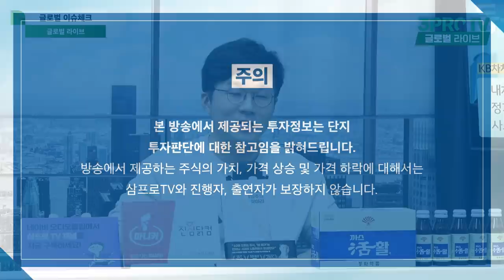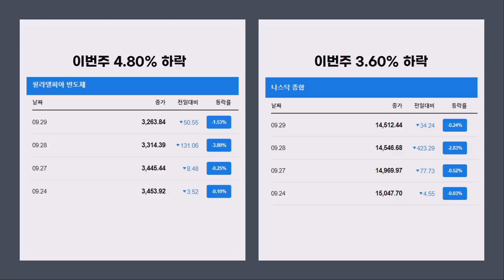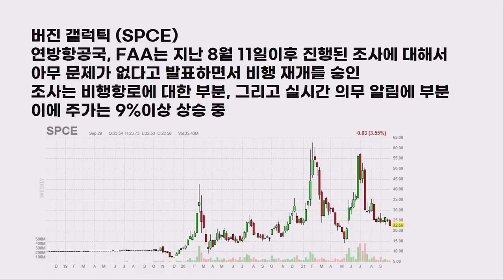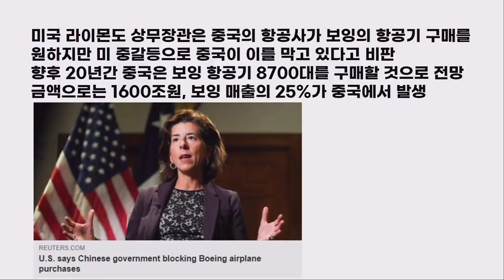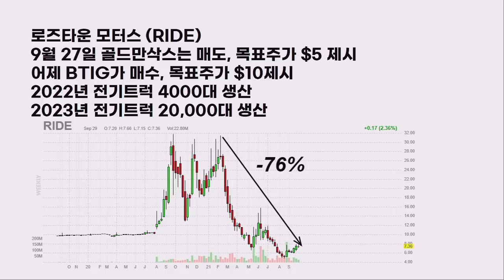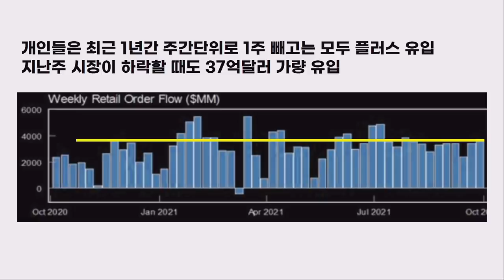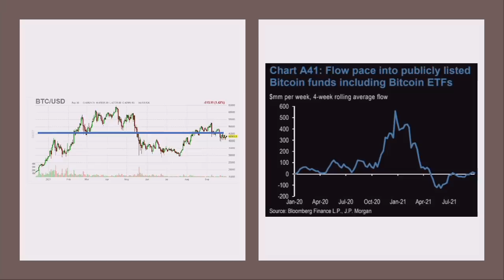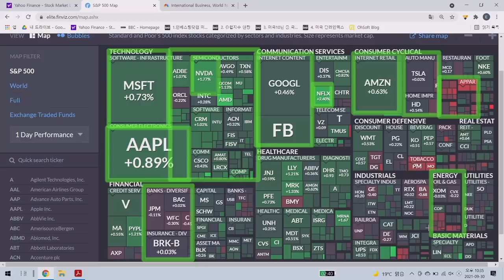[글로벌 개장시황] 부진했던 보잉, 다시 봐야 할까? f. 미국주식에 미치다 장우석 본부장